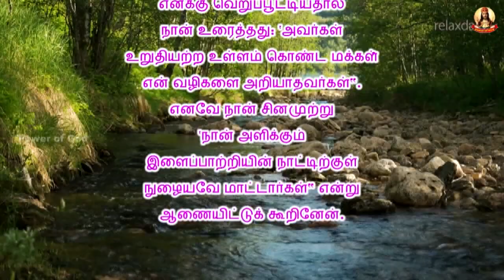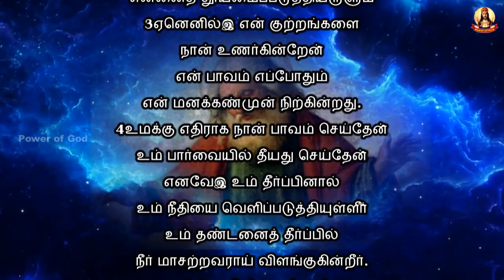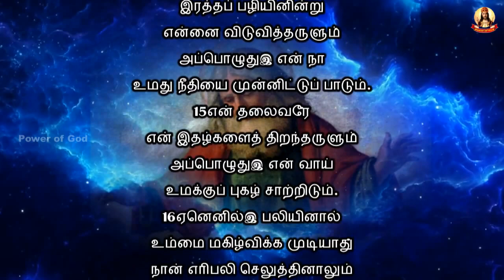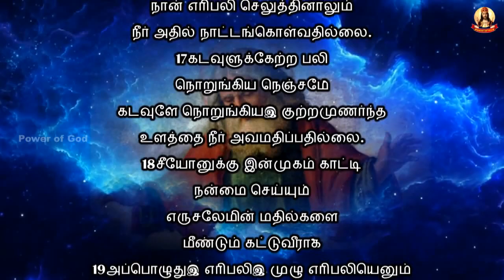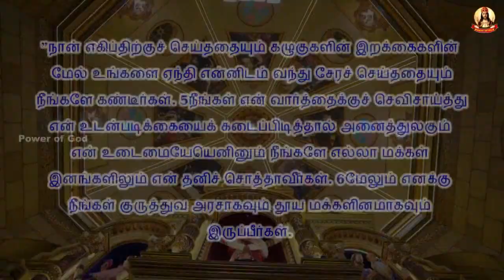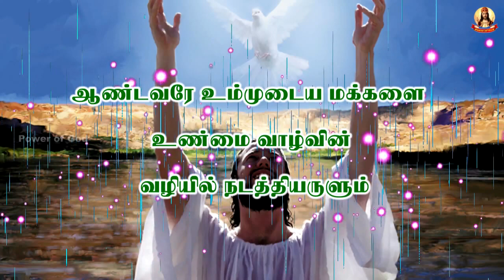காலை மன்றாட்டு + தவக்காலம் முதல் வாரம் திங்கள்